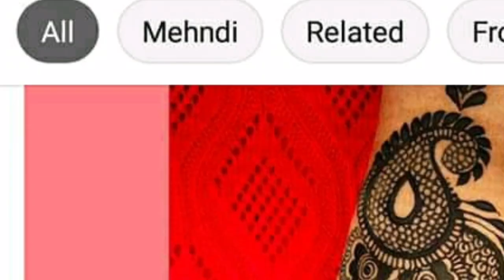মেহেদী ডিজাইন //৪০টি আকর্ষণীয় ঈদ স্পেশাল মেহেদী ডিজাইন //Mehedi Design.Eid Special Mehedi Design.